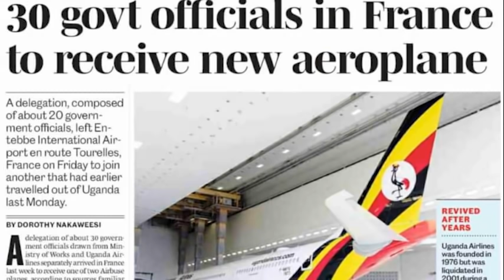RECAP OF THE YEAR 2020 IN UGANDA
Mayambala image courtesy of @newvisionwire the New Vision